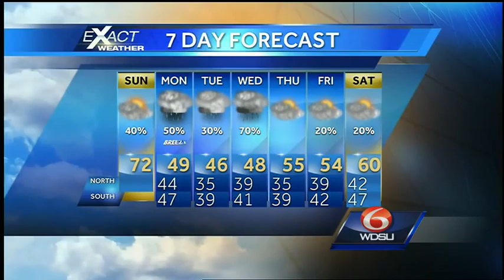Mostly cloudy and warm, with isolated storms